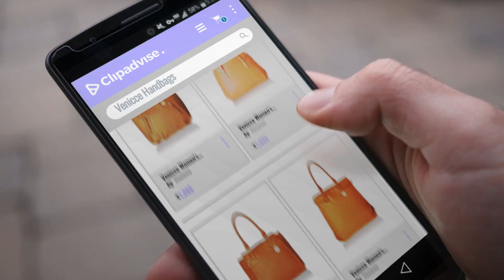Amazing Venicce Handbags Collection [2018]: Venicce Women's Shoulder Bag (Khaki) (VN137)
Amazing Venicce Handbags Collection [2018]

Venicce Women's Shoulder Bag (Khaki) (VN137) by Venicce

Venicce Women's Shoulder Bag (Coral) (VN166) by Venicce

Venicce Women's Shoulder Bag (Tan) (VN121) by Venicce

Venicce Women's Shoulder Bag (Tan) (VN128) by Venicce

Venicce Women's Shoulder Bag (Mustard) (VN126) by Venicce

Venicce Women's Shoulder Bag (Brown) (VN152) by Venicce

Venicce Women's Shoulder Bag (Dark Blue) (VN141) by Venicce